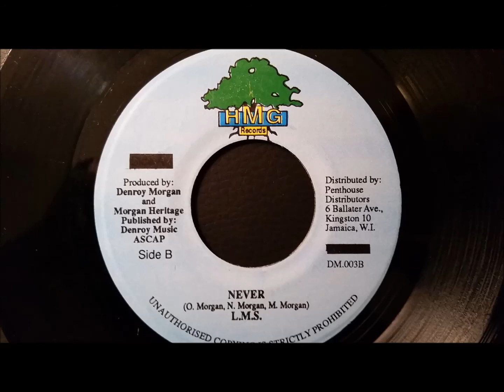LMS - Never - HMG 7" (Liberation Riddim)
LMS
Never
HMG 7"